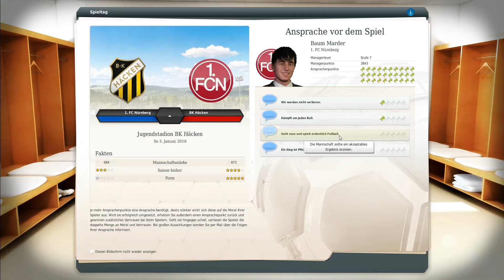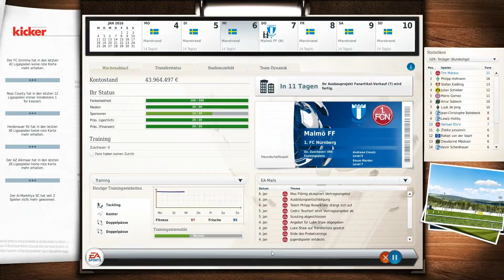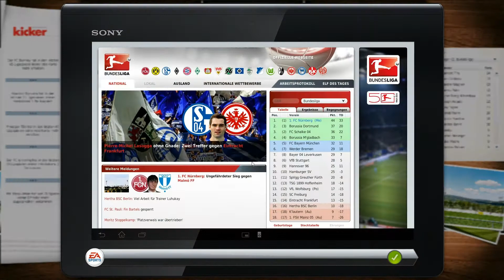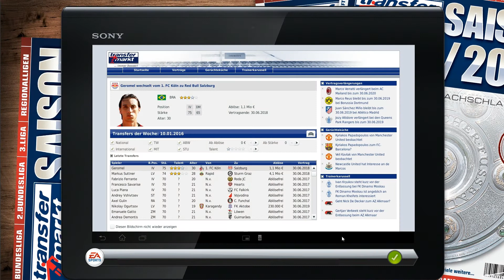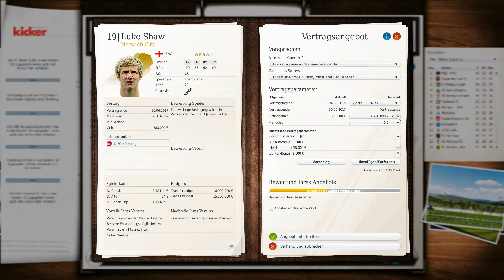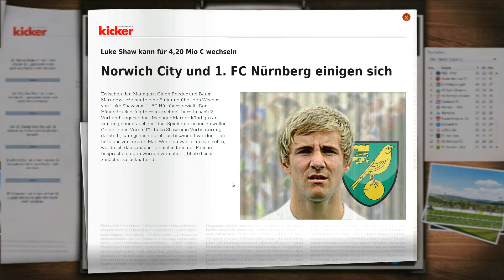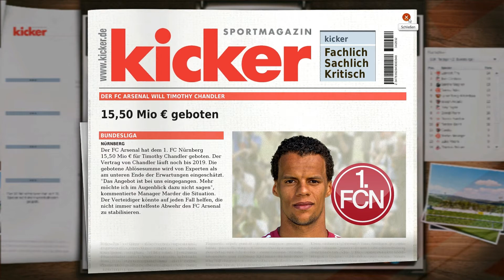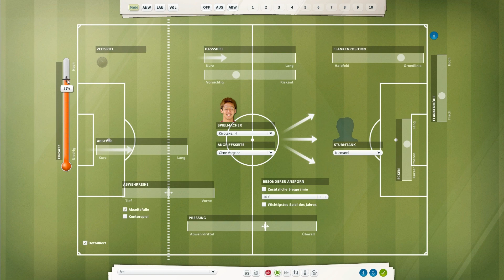Let's Play Fußball Manager 13 - #250 Winterpause 2/2 - Timothy Chandler zum FC Arsenal? | ᴴᴰ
• Wir sind in der Saison 2015/16 angekommen, die Meisterschaft in der Vorsaison macht uns nun zu den Gejagten. Was hält die neue Spielzeit für uns bereit? •